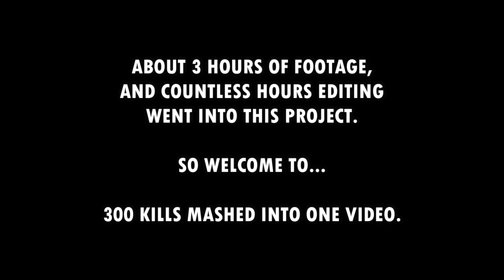300 Kills for 300 Subs || BuildRoyale.io 300 Sub Special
In celebration for hitting 300 subscribers (thanks), I have put together this video. I hope you enjoy